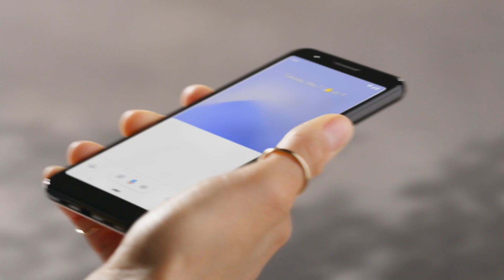Pixel 3a Starting at Rs. 39,999/-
Launching Pixel 3a. Capture better night pictures with Night Sight.
Sale Starts May 15, 2019, on Flipkart. Know More